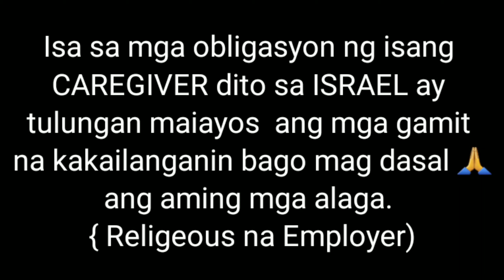KASAMA SA TRABAHO NG ISANG CAREGIVER NA MAY RELIGIOUS NA EMPLOYER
Isa sa trabaho bilang isang Caregiver ay i assist ang amo sa lahat ng gawain kasama na ang pag aayos ng gamit sa pagdarasal ng mga Hudyo.